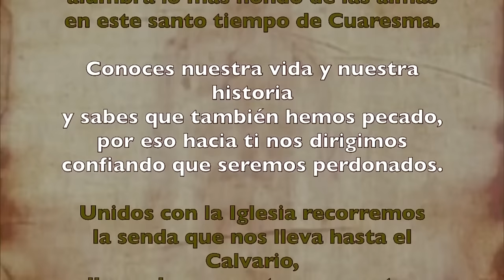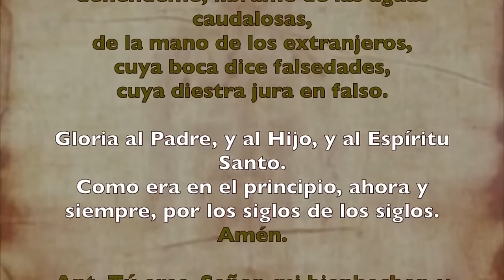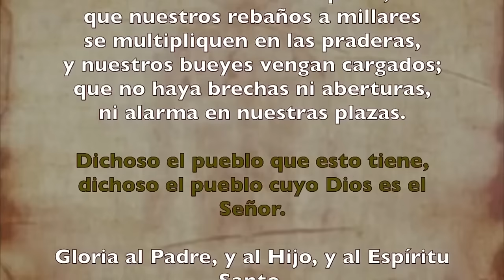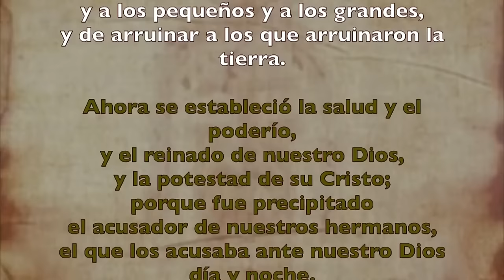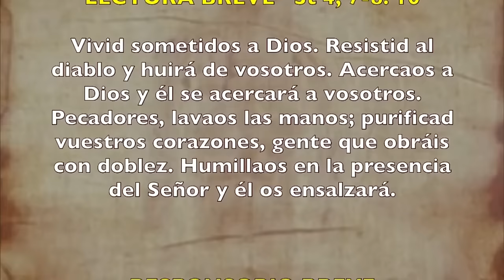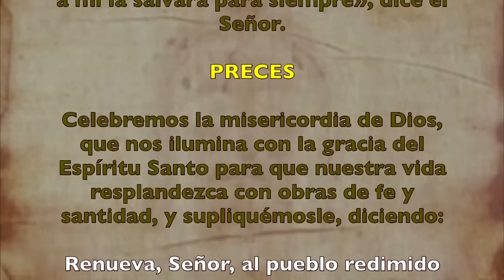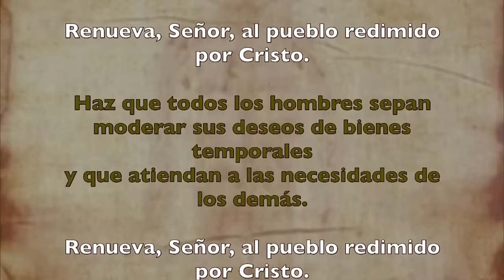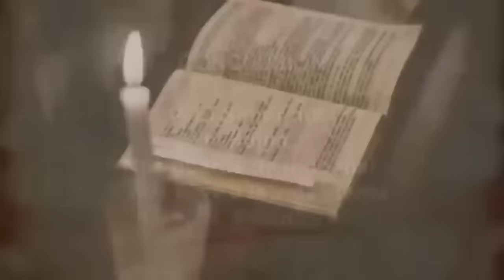Oración de la tarde (Vísperas), JUEVES 15 DE FEBRERO 2024 I JUEVES DESPUÉS DE CENIZA